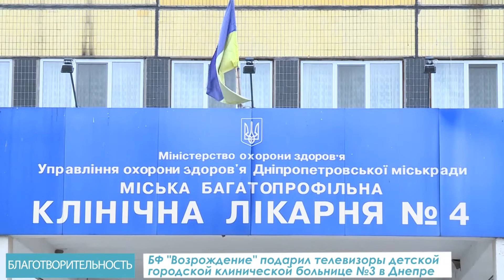ВСЕМ ТЕЛЕВИЗОРЫ?! | Благотворительный фонд "Возрождение"